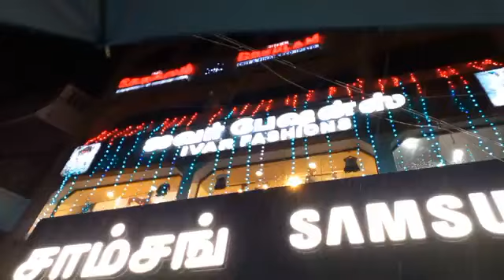ivar fashions kids & ladies wear collection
0 to 14 yrs unique collection for kids
ladies wear collection